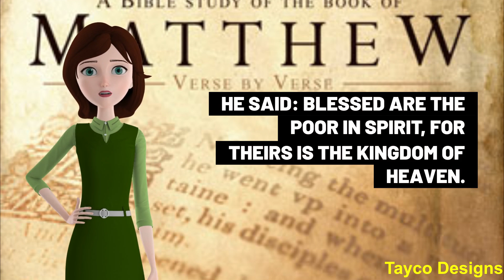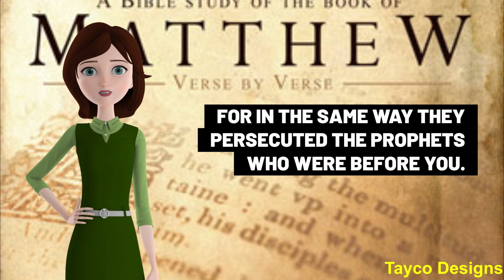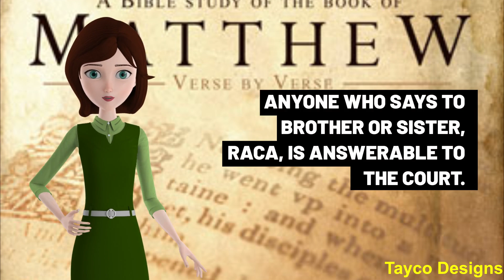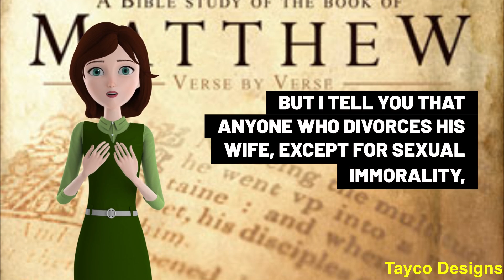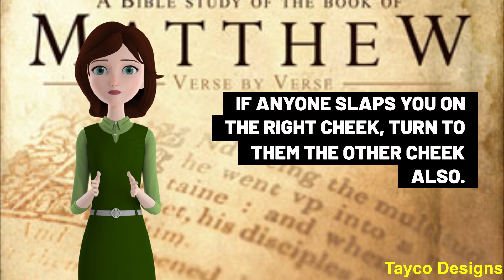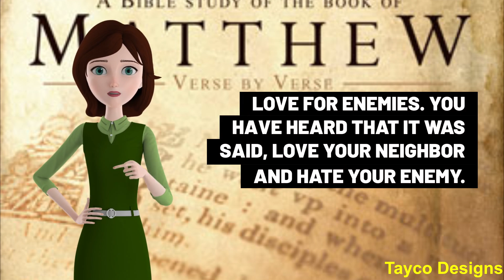Book Of Matthew Chapter 5 Read By Tayco Designs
Listen to the book of Matthew Chapter 5 as a study guide or a cool way to teach your children or other loved ones. This unique offering will be released on a weekly basis until the entire 28 chapters are uploaded and then continue through the remaining books of the New Testament until the entire Bible is available.